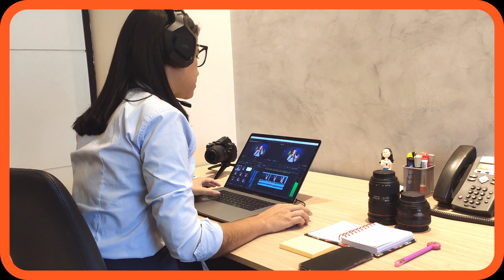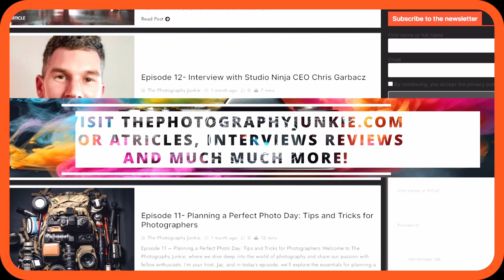5 Tips For Improving Your Urban Photography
Welcome to The Photography Junkie, where we dive deep into the world of photography! In this comprehensive guide, we're exploring the thrilling realm of urban photography. 🌆

🔍 Understanding Urban Photography
Discover how urban photography goes beyond visuals to capture the soul of a city. We'll teach you how to immerse yourself in the city's culture and history to tell compelling stories through your lens.

🌟 The Excitement and Challenges
Urban photography is a thrilling adventure filled with fleeting moments. Learn to anticipate and capture the vibrant energy of city life.

🏙️ Environmental Factors
Navigate the urban landscape and capture architectural marvels. We'll share tips for photographing buildings, dealing with unpredictable weather, and embracing challenging conditions.

🎨 Composition and Framing
Create order in the chaos of the cityscape. Explore compositional techniques that make your urban photos stand out.

🚶‍♂️ Dealing with Crowds and Distractions
Urban areas are bustling with activity. Discover strategies for handling crowds and using distractions creatively.

☀️ Challenges with Lighting
Master the art of urban lighting. Learn how to use natural and artificial light to your advantage.

Respect boundaries and ethics in urban photography. Understand the legal aspects and ethical considerations when photographing people and places.

Your camera bag is your toolkit. Find out what gear is essential for urban photography, from lenses to tripods.

🖌️ Post-Processing Tips
Enhance your urban gems with post-processing techniques. We'll guide you through color correction, contrast adjustments, and more.

⚠️ Safety Precautions
Prioritize safety when shooting in urban areas. Learn essential safety measures to protect yourself and others.

Fuel your passion by exploring the work of renowned urban photographers and experimenting with unique perspectives.

👥 Audience Engagement
Share your experiences and insights in the comments below.

Your journey in urban photography continues with valuable resources and references. Explore books, websites, and online communities dedicated to urban photography.

In conclusion, urban photography is an exhilarating pursuit that combines technical skill, creativity, and a deep connection with the urban environment. With this ultimate guide, you'll be well-equipped to capture the heartbeat of the city and share it through your lens. Happy shooting, photography junkies! 📷🌟

A Note from the host
Thank you from the bottom of my heart for taking the time to listen to this podcast.

Alternatively, why not head over to ThePhotographyJunkie.com and check out what is on offer there.